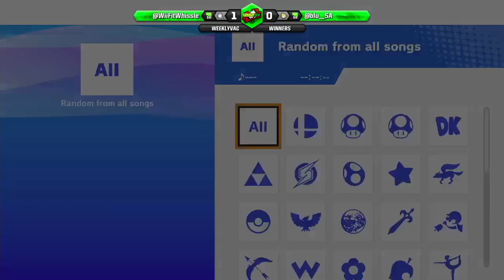WeeklyVac 32 - SSBU - Whissle B (Wii Fit Trainer) vs Blu (Cloud)